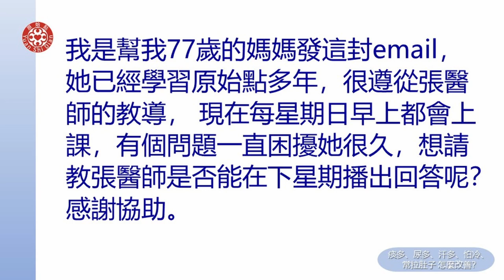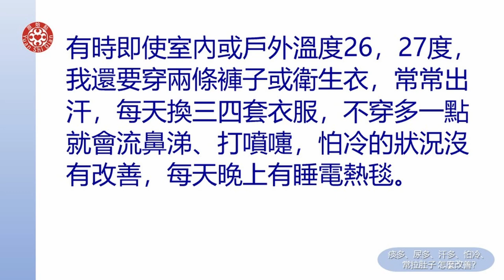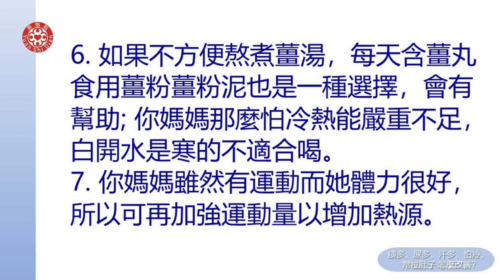2021提問答疑-痰多、尿多、汗多、怕冷、常拉肚子 怎么改善